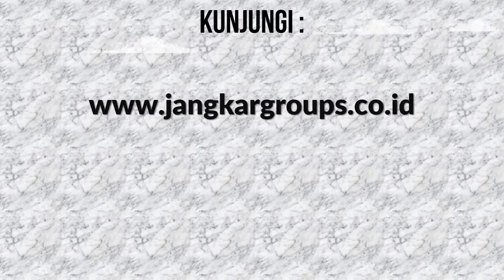Syarat CNI Certificate of No Impediment Di Kedutaan Thailand